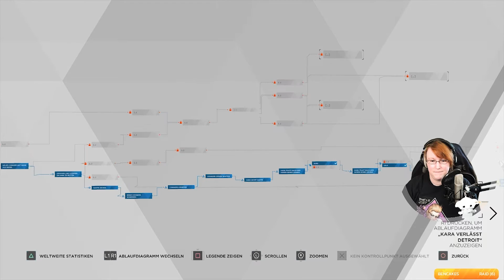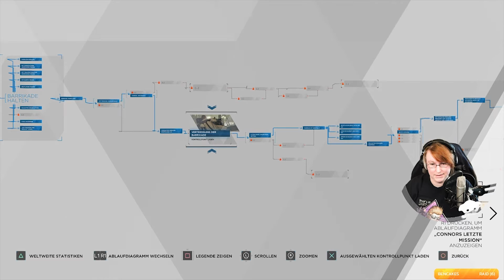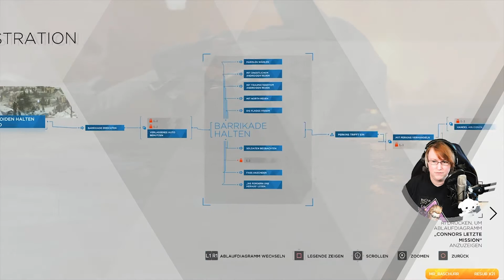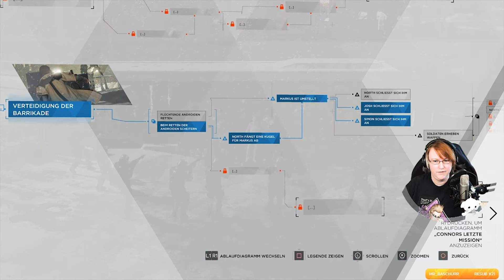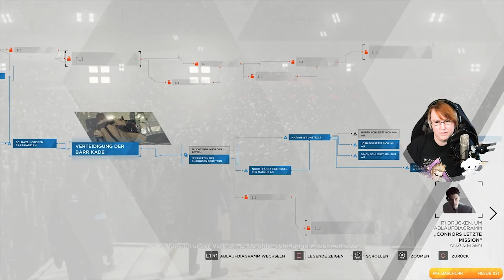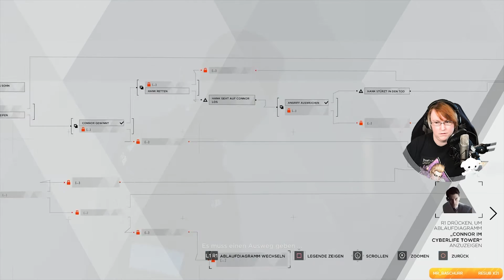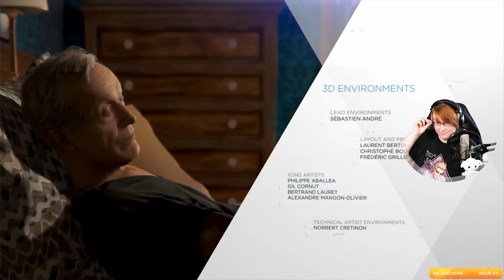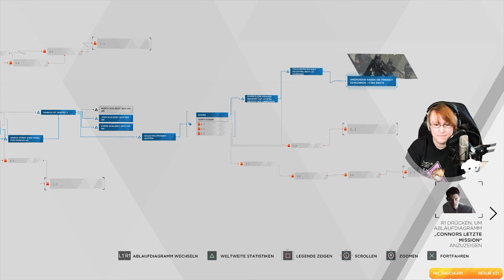#087 Detroit Become Human Abspann 3